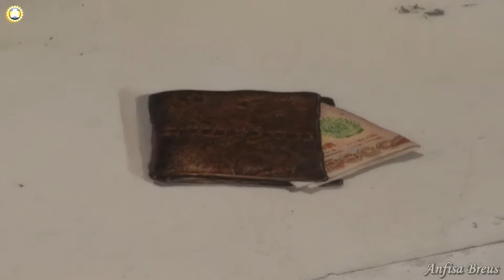Выставка 3D картин. Таиланд. Art in Paradise Chiang Mai. Illusion Art Museum. 48